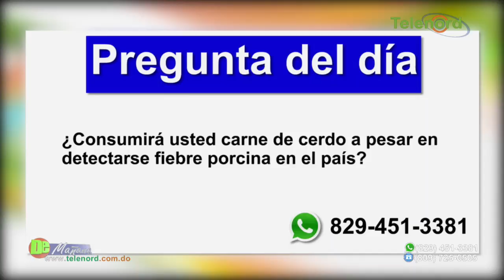Consumo de carne de cerdo en vilo tras detectar fiebre porcina en el país